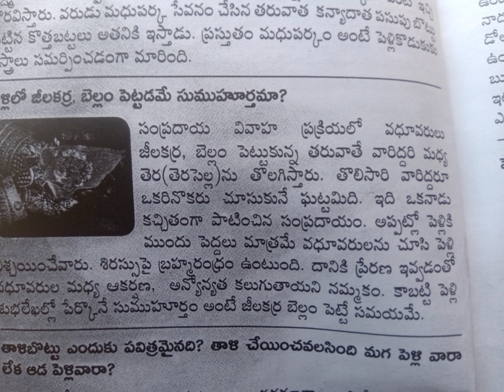పెళ్ళిళ్ళలో జీలకర్ర బెల్లం పెట్టడమే సుముహూర్తమా?